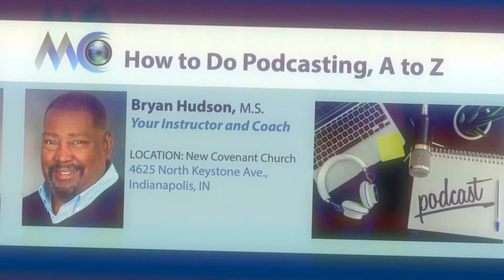Reactions from Participants in the "How to Do Podcasting, A to Z"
Reactions by Participants from the "How to Do Podcasting, A to Z" on January 25, 2020.